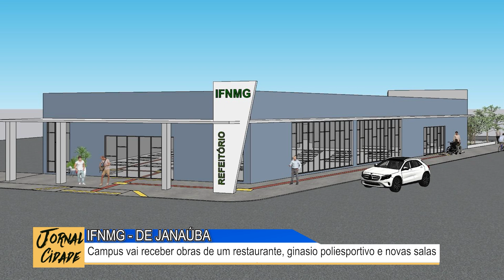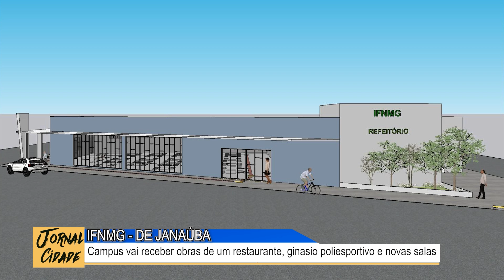JORNAL CIDADE - bloco 02 - 01 .08 .2024